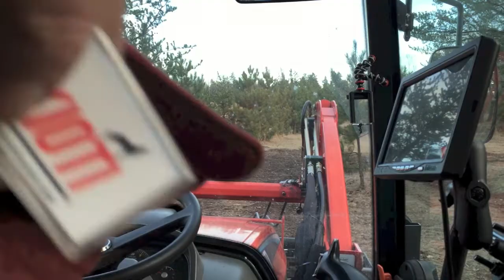Loading and Unloading my Kioti NX6010, part 2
I unload my tractor POV and drive into the new parcel.